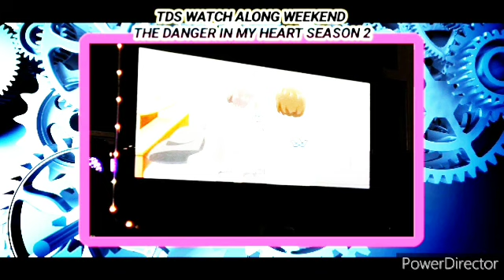TDS Watch Along: WEEKEND: The Danger in My Heart Season 2 Episode 8 (Reaction)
Hope you all have a good time watching Given and our reaction

The Danger in My Heart season 2  is alone with episode 8 while Solo Leveling was doing the recap. It’s maybe same that the new episode is not here. But Solo Leveling will be back next weekend.

Next anime: Violet Evergarden and the Entirety of the Auto Doll Memory